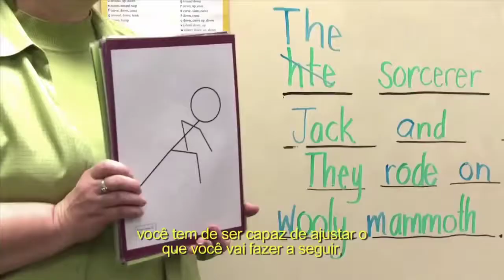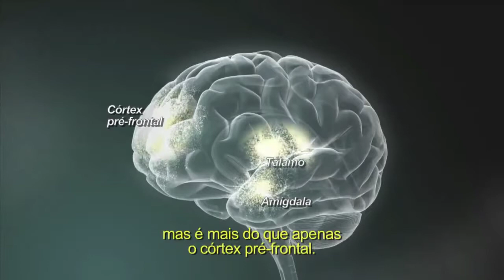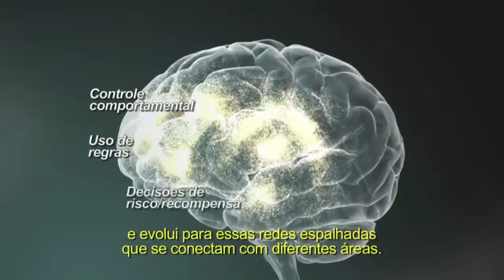NEUROPSICOLOGIA COGNITIVA INFANTIL - A importância das Funções Executivas na criança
No cérebro, a capacidade de segurar e trabalhar com informações, focar o pensamento, distrações  e mudanças  é como um aeroporto com um sistema de controle de tráfego aéreo altamente eficiente para gerenciar as chegadas e partidas de dezenas de aviões em pistas múltiplas. Os cientistas referem-se a essas capacidades como função executiva e autorregulação - um conjunto de habilidades que dependem de três tipos de função cerebral: memória funcional, flexibilidade mental e autocontrole. As crianças não nasceram com essas habilidades - elas nascem com o potencial para desenvolvê-las. A gama completa de habilidades continua a crescer e amadurecer até a adolescência e no início da idade adulta. Para garantir que as crianças desenvolvam essas capacidades, é útil entender como a qualidade das interações e experiências que nossa sociedade fornecem para elas fortalece ou mina essas habilidades emergentes.